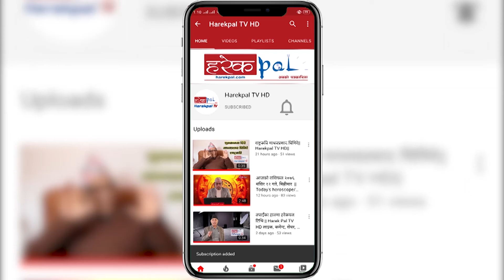ट्राफिक स्वयंसेवक परिचालन l Traffic Volunter l Traffic Police